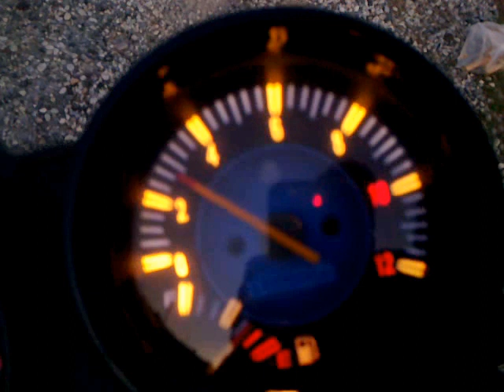Kanuni Windy 150 cc motor Sübap ve TORK Sesi | Vitesli Kanuni Motor 150 - Kanuni Motorlar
2015 kanuni windy
2.el kanuni windy s 125
2.el kanuni windys 150
kanuni windy 5 150
kanuni windy 5